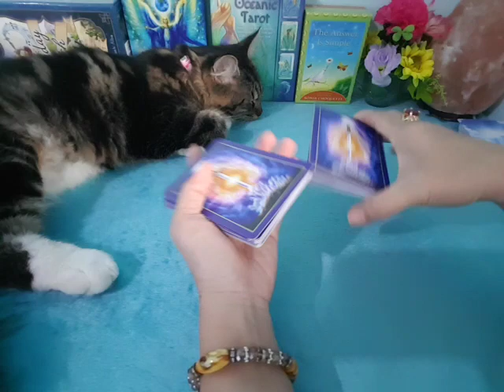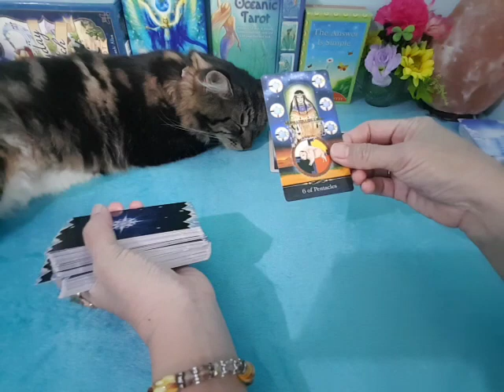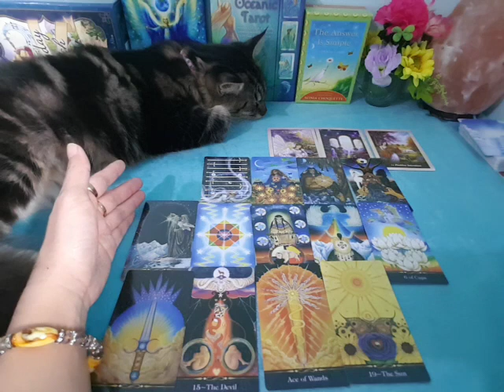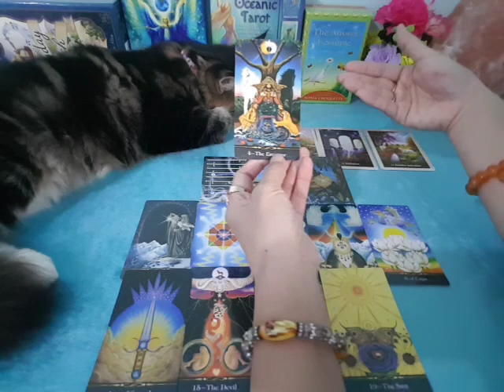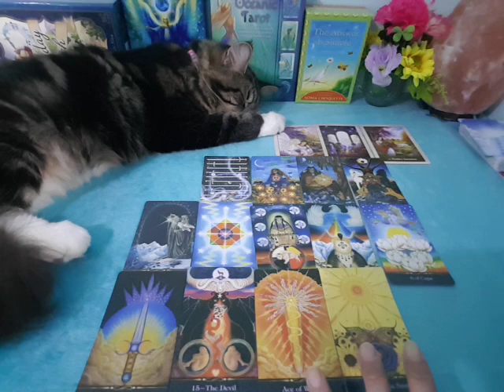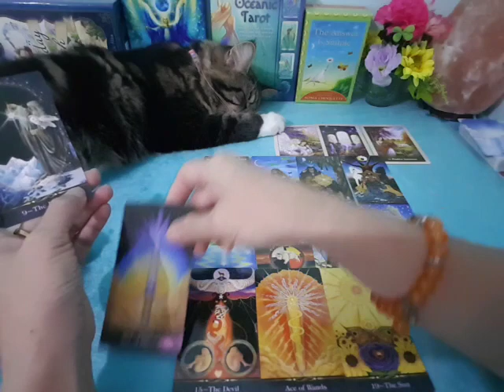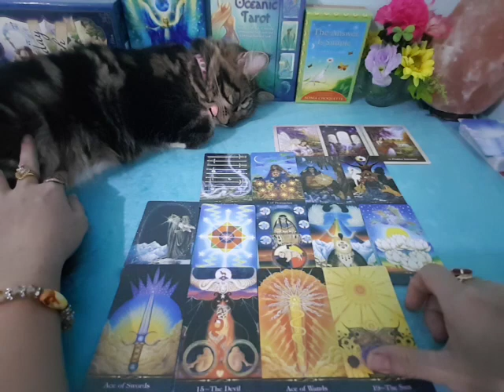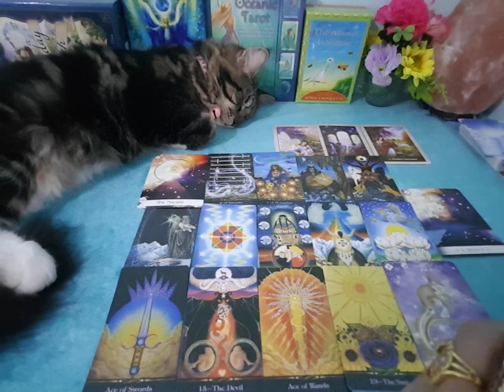ดวงราศีมังกร#ตค.64#งานก้าวหน้า ได้เลื่อนตำแหน่ง สำเร็จยิ่งใหญ่ การเงินมั่นคง รักผ่านพ้นอุปสรรค😍